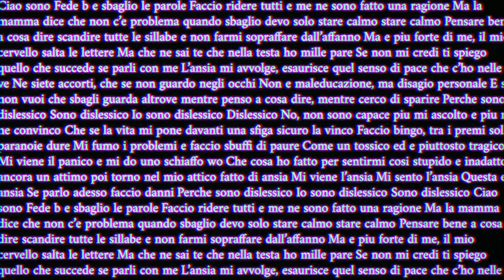ASFB - Dislessico (Live in Studio)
Video editing by Ricky Westside
Video color by Luca Pescaglini

Recorded live at 6To7 Records Rome

Ciao, sono Fede B. e sbaglio le parole
Faccio ridere tutti e me ne sono fatto una ragione
Ma la mamma dice che non c’è problema
quando sbaglio devo solo stare calmo stare calmo
Pensare bene a cosa dire scandire tutte le sillabe
e non farmi sopraffare dall’affanno
Ma è più forte di me, il mio cervello salta le lettere
Ma che ne sai te che nella testa ho mille pare
Se non mi credi ti spiego quello che succede se parli con me
L’ansia mi avvolge, esaurisce quel senso di pace che c’ho nelle ve
Ne siete accorti, che se non guardo negli occhi
Non è maleducazione, ma disagio personale
E se non vuoi che sbagli guarda altrove mentre penso a cosa dire,
mentre cerco di sparire
Perché sono dislessico
Sono dislessicoIo sono dislessico
Dislessico

No, non sono capace più mi ascolto e più me ne convinco
Che se la vita mi pone davanti una sfiga sicuro la vinco
Faccio bingo, tra i premi solo paranoie dureMi fumo i problemi e faccio sbuffi di paure
Come un tossico ed è piuttosto tragicoMi viene il panico e mi do uno schiaffo woChe cosa ho fatto per sentirmi così stupido e inadatto
ancora un attimo poi torno nel mio attico
Fatto di ansiaMi viene l’ansiaMi sento l’ansiaQuesta è ansiaSe parlo adesso faccio danni

Perché sono dislessico
Io sono dislessico
Sono dislessico
Dislessico

Music and Lyrics by Ari Stead & FEDE B.